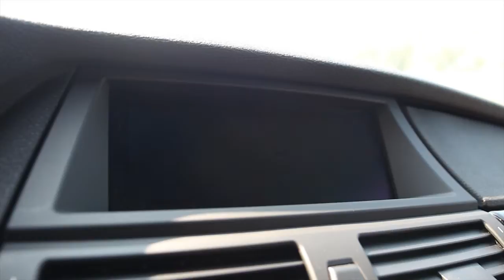BMW X5 M50d / 2013 / 7 zitter